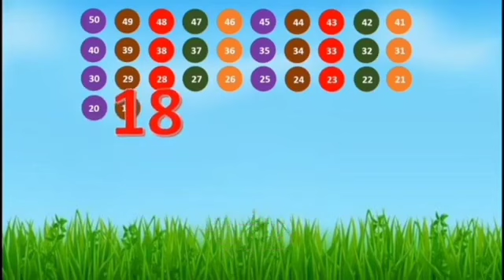Reverse Counting 100 to 1 In English/Backward Counting/उलटी गिनती 100 से 1 तक इंग्लिश में/उलटी गिनती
इस वीडियो के माध्यम से आप English में उल्टी गिनती सहज तरीका से सीख सकते हैं।
   You can easily understand learn Reverse Counting In English by repeating with this video.
In this video you can learn easily backward counting 100 to 1 in English.

Your Quiries

@Ujjwal Lakshay
@Bal gyan
@Kids Gyan
backward
counting backwards
backward counting 100 to1
counting song
backward counting 100 to 1 in hindi
reverse counting
#100 se 1 Tak English men ulti ginti
100 से 1 तक अंग्रेजी में उल्टी गिनती
100 से 1 तक उल्टी गिनती
#100 से 1तक_उल्टीगिनती
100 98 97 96. …4 3 2 1counting more
सौ से एक तक उल्टी गिनती अंग्रेजी में
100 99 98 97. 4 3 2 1numbers
backward counting
backward counting 100 to 1 in english nglish
ulti ginti 100 se 1 Tak
Ulti ginti 100 to 1 in English
#100 to 1 ulti ginti in english
100 se 1 Tak ulti ginti
reverse
#100 to 1 reverse counting in english
reverse counting 100 to 1 in english
learn reverse counting
education
उलटी गिनती अंग्रेजी में
गिनती
ginti
count
ulati ginti hindi men
उल्टी गिनती
ulti ginti dikhaye english men
ulti ginti kaise likhte hain
ulati ginti batayen
100 to 1 Backward Counting in english
reverse counting with animation
गिनती_100_तक
100 तक गिनती
hundred ninety nine. four three two one
corns name in english and hindi
पुरुषों के वस्त्रों के नाम हिन्दी और अंग्रेजी में
clothes vocabulary
ladies clothes name in hindi and english
सभी कपड़ों के नाम हिन्दी और अंग्रेजी
all types clothes name in hindi and english
sabhi ubhaychar praniyon ke naam hindi aur angreji mein
pulses name in hindi and english
बढ़ई के सभी औजारों के नाम हिन्दी और अंग्रेजी में
power tools name in hindi and english
all households items name in hindi and english
krishi ke sabhi aujaro ke naam hindi aur angreji mein
sabhi sanp  ke naam hindi aur angreji men
all types birds name in hindi and english
all vehicles name in hindi and english
janmdin ke sabhi saman ke naam hindi aur angreji men
pooja ke sabhi saman ke naam hindi aur angreji men
Cereals name in hindi
sabhi grahon ke naam hindi aur angreji men
stationary items name in hindi and english
महेश्वर सूत्र
hindi vyakaran
vakya banana
पहाड़ा 2 से 10 तक
2 to 10 Table in English
english
यूट्यूब
trading
tranding
trading video 2023new
viral video 2023
youtube trading video 2023new
YouTube video
youtube viral trading video2023new
youtube trading viral video 2023new
youtube viral video 2023new
viral video
videos
Gyan Ki Gathari